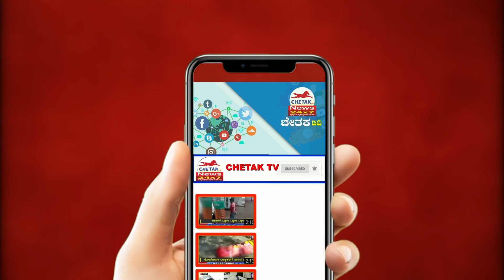Venkatareddygowda Mudnala | ರಾಷ್ಟ್ರೀಯ ಪೋಷಣ್ ಮಾಸಾಚರಣೆ ಕಾರ್ಯಕ್ರಮ ಉದ್ಘಾಟನೆ.